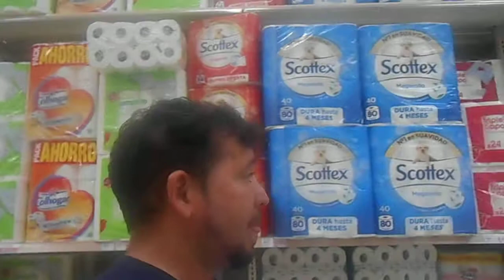supermercado en madrid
es lamentable que de Venezuela y de su abundancia solo queda recuerdos,y ha venido una revolución y lo ha revolucionado todo,hasta el extremo,si Venezuela la cambiaron y lo que esta pasando se llama revolución..¿.ya sabes que es la revolución? pues como cuba eso es revolución. pues bueno...VIVA LA REVOLUCIÓN BONITAAAAA Y ESPERA QUE VIENE MAS REVOLUCIÓN.